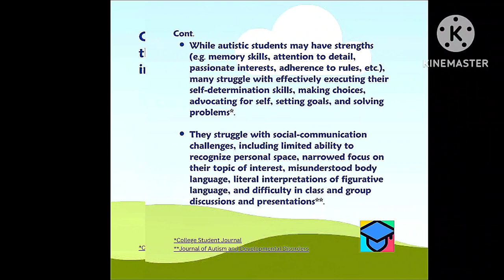12-8-2023 - RFART419 - Project Social Media - Autism Digital Drafts - Typography Slideshow Video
This is my original student animated film made on December 8, 2023. This video is about my Project Social Media - Autism Spectrum Disorder Digital Drafts - Slideshow (GDS-065) Typography Homework Video I made as a school assignment for Mission College online classes.

これは、2023 年 12 月 8 日に作成された私のオリジナルの学生アニメーション映画です。このビデオは、ミッション カレッジのオンライン クラスの学校の課題として作成した私のプロジェクト ソーシャル メディア - 自閉症スペクトラム障害のデジタル ドラフト - スライドショー (GDS-065) タイポグラフィの宿題ビデオに関するものです。

Reference Link:
Mission College Graphic Design Class Courses: